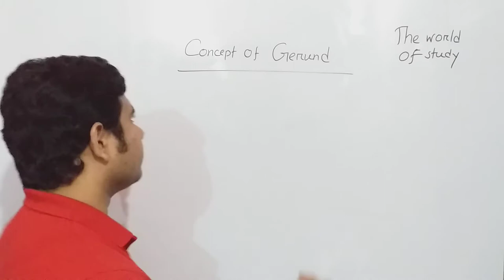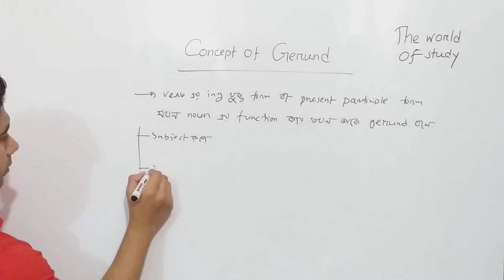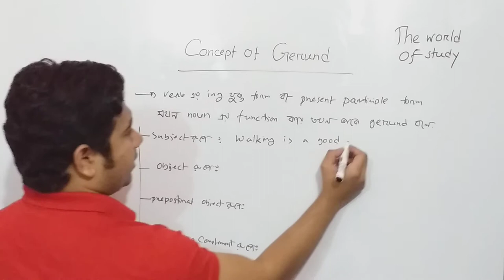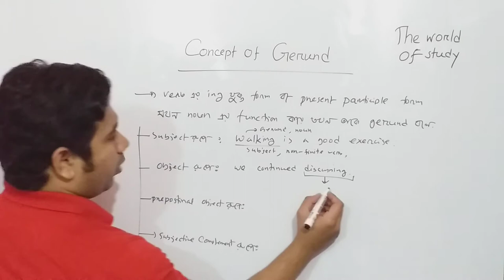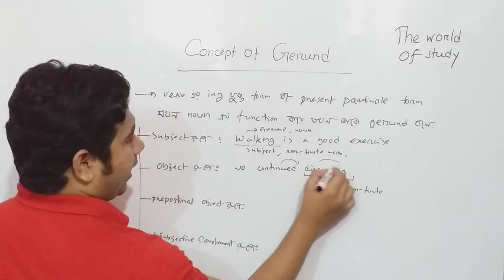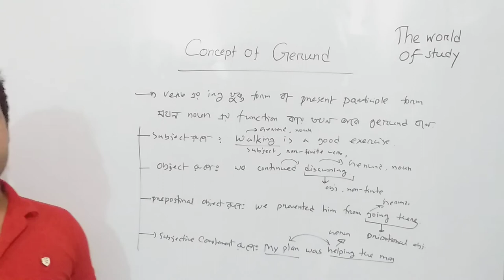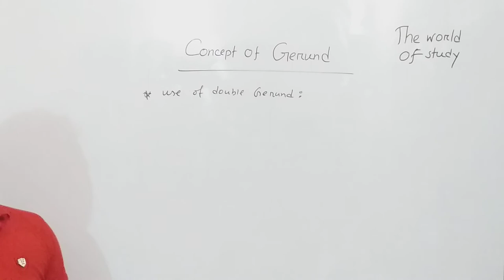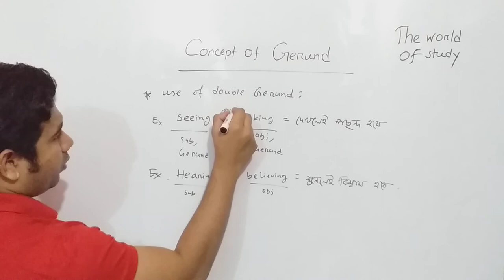Concept of Gerund II Md.Rezaul Islam II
What is the aim of the videos?
We dream of an alternative education system in where each student
will learn with pleasure.In order to change the current education system,
we should have committed with our responsibility.